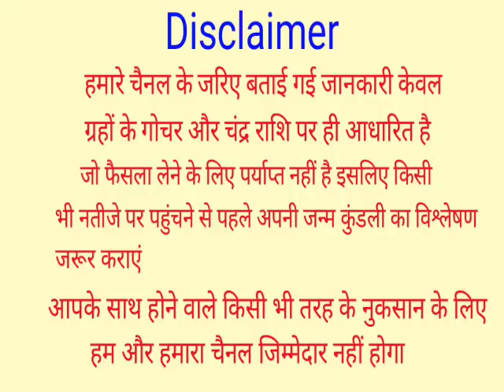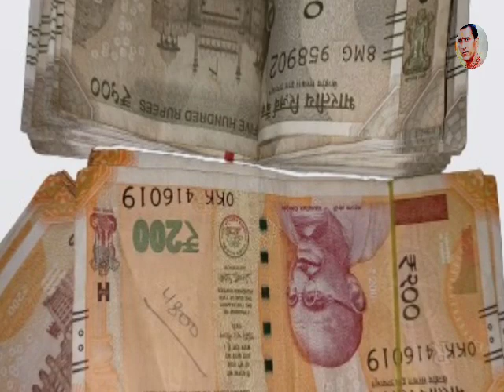8 अगस्त सावन सोमवार एकादशी शिवलिंग पर चढा दे ये 1 चीज 24 घंटे मे देखे चमत्कार Shivling Sawan Somvar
8 अगस्त सावन सोमवार एकादशी शिवलिंग पर चढा दे ये 1 चीज 24 घंटे मे देखे चमत्कार Shivling Sawan Somvar